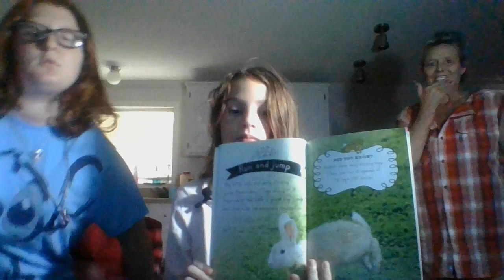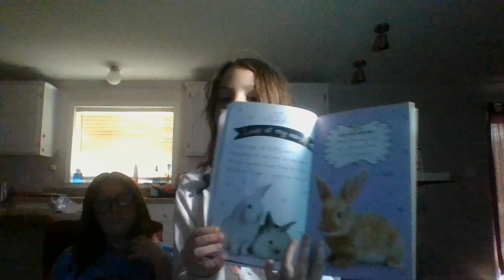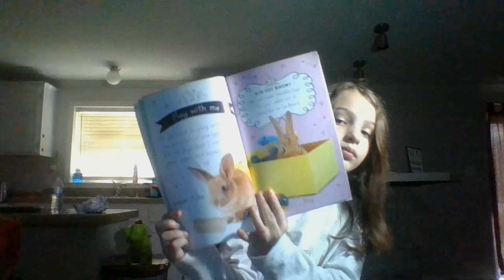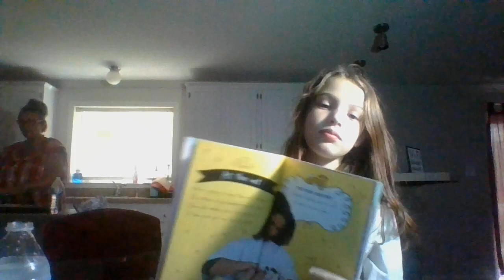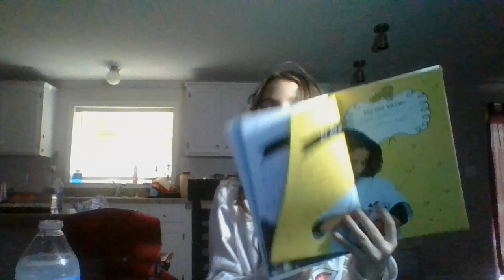Story Time With Miss Kelsee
Thank you so much for stopping by and for all of  your support!
IG #    Hillbilly's_Creativity                 AKA    LESLEY is my name
         You can now buy my a coffee

For Kelsee To Donation To Kelsee Reading Books   you may put in PayPal

A Prayer
-1 Peter 3:4"Your beauty should be that of your inner self. The unfolding beauty of a gentle and quiet spirit, which is if great worth in God's sight."

If you liked what you see, please give the video a thumbs up👍,

Is where my Jewely comes from check here out on YouTube and IG

 Born Pertty
LESLEYLOGAN

           Madam Glam
LesleyL30_1

opt28884
View

Links That i Sub to Every month

@ispy        13:99
Eyescreem         24:00
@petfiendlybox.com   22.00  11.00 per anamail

1) Use the secret word mentioned in the video. Yes, there is a "secret"

3) You must be 18 years or older, and have a mailing address in the lower 48 states us for now

4) YouTube is not associated with this giveaway, and cannot be held responsible for anything in it🚫. All products were purchased by myself

5) I am not responsible for any allergic reaction or sensitivity to any of the items in the giveaway🤕😥. Please check the ingredients before use.

6) I am not responsible for lost or stolen packages, or those damaged in transit📮✉🚛✈📬. Once the USPS takes possession, it is out of my control. I am unable to replace the products.

7) Once the winner has been announced🎉, they have 48 hours to get in contact with me📲💻. If the prize goes unclaimed, a new name will be drawn.

or you cam DM on IG @ Hillbilly_Creativity